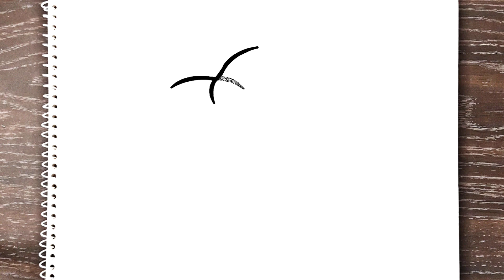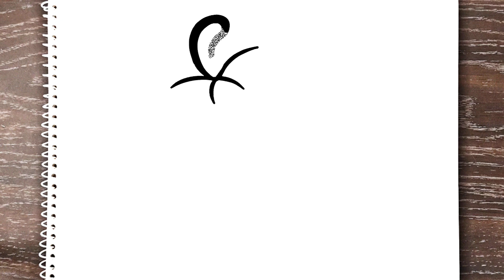How to draw CUTE STRAWBERRY step by step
easy way to draw CUTE STRAWBERRY step by step || how to draw CUTE STRAWBERRY step by step || Drawing Arts
In this video, I'll show you how to draw CUTE STRAWBERRY in easy steps. Watch this tutorial and learn how to draw CUTE STRAWBERRY step by step and apply the same steps to draw CUTE STRAWBERRY easy,
Drawing Arts,
CUTE STRAWBERRY drawing,
drawing,
drawing tutorial,
How to draw || drawing tutorial || drawing for kids,
Hoe om te teken || Tekentutoriale || teken vir kinders,
Quam trahere || drawing consequat || haedorum,
Si të vizatoni || tutorial vizatimi || vizatim për fëmijë,
كيفية رسم || دروس الرسم || الرسم للأطفال,
Ինչպես նկարել || նկարչության ձեռնարկ || նկարչություն երեխաների համար,
怎么画 || 绘图教程 || 为孩子们画画,
Jak se kreslí || návod na kreslení || kreslení pro děti,
Hoe teken je || zelfstudie tekenen || tekenen voor kinderen,
Kuidas joonistada || joonistamise õpetus || joonistamine lastele,
Paano gumuhit || tutorial sa pagguhit || pagguhit para sa mga bata,
Comment dessiner || tutoriel de dessin || dessin pour les enfants,
Wie zeichnet man || Zeichnungs-Tutorial || Zeichnen für Kinder,
Πώς να σχεδιάσετε || φροντιστήριο σχεδίασης || ζωγραφική για παιδιά,
איך לצייר || מדריך ציור || ציור לילדים,
कैसे आकर्षित करें || ड्राइंग ट्यूटोरियल || बच्चों के लिए ड्राइंग,
Cara menggambar || tutorial menggambar || menggambar untuk anak-anak,
Conas a tharraingt || teagaisc líníochta || líníocht do na páistí,
Come disegnare || tutorial di disegno || disegno per bambini,
描き方|| 描画チュートリアル|| 子供のための描画、
그리는 방법 || 그리기 튜토리얼 || 아이들을 위한 그림,
Quam trahere || drawing consequat || haedorum haedorum;
نحوه ترسیم || آموزش نقاشی || نقاشی برای بچه ها،
Jak rysować || samouczek rysowania || rysowanie dla dzieci,
Como desenhar || tutorial de desenho || desenho para crianças,
Imaynatataq siq'ina || tutorial de dibujo || wawakunapaq siq'iy, .
Как рисовать || учебник по рисованию || рисование для детей,
कैसे चित्र बनाये || रेखाचित्र ट्यूटोरियल || बालकानां कृते रेखाचित्रम्, .
Како цртати || туториал за цртање || цртање за децу,
Cómo dibujar || tutorial de dibujo || dibujo para niños,
Hur man ritar || rithandledning || rita för barn,
Nasıl çizilir || çizim eğitimi || çocuklar için çizim,
Udweba kanjani || okokufundisa kokudweba || umdwebo wezingane,
کیسے کھینچنا ہے || ڈرائنگ ٹیوٹوریل || بچوں کے لیے ڈرائنگ،